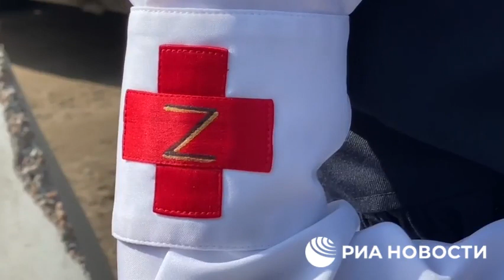The "Sisters of Victory" group, assembled from girls came to Ukraine for Russian fighters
The "Sisters of Victory" group, assembled from girls whose husbands and brothers are fighting on the fronts of the LPR, went to the front line to hand Easter cakes to the fighters and congratulate them on Easter